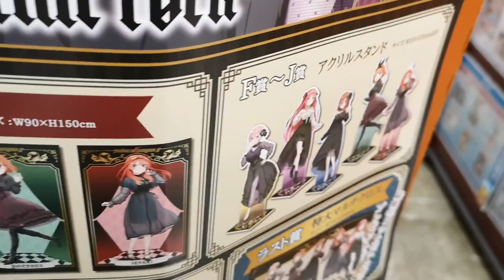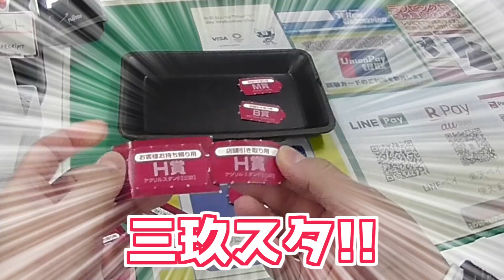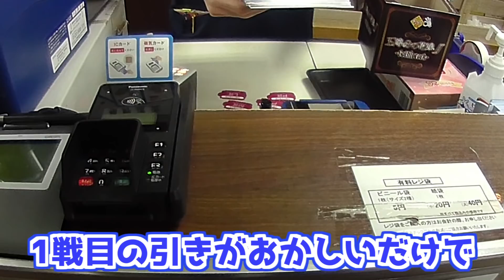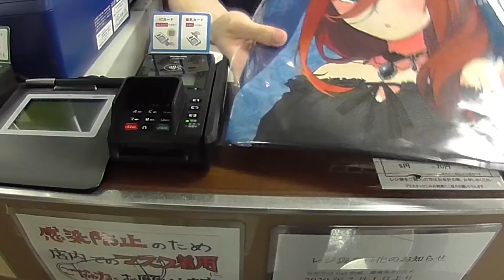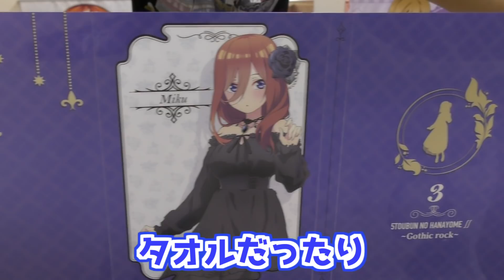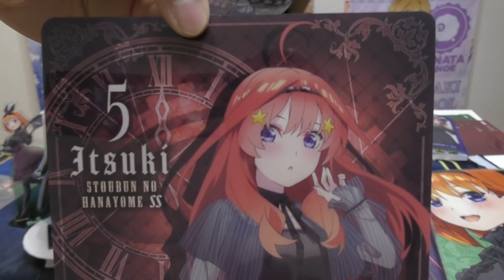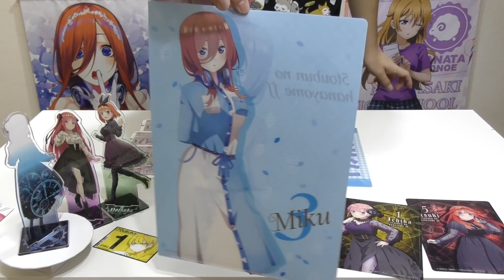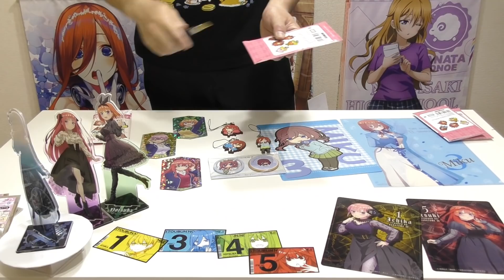クールで大人っぽい小悪魔的ゴシック衣装が可愛すぎた！きゃらっとくじ 五等分の花嫁∬～Gothic rock～引いてみた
ごと嫁きゃらっとくじ新弾はゴシック！
それぞれデザインの違う黒系の衣装に身を包んだ五つ子ちゃん…これはありだな
むしろいつもより描きおろしイラストに力入ってませんか！？たぶんみんなもそう思ったんだろう混み具合でアキバでは常に20～30人の行列があり11時過ぎに完売してるところもありました
今回は三玖のマルチクロス狙いで引いてみました～
★通販でも特典が貰える五等分の花嫁∬ Autumn Fair in アニメイトの詳細はこちら